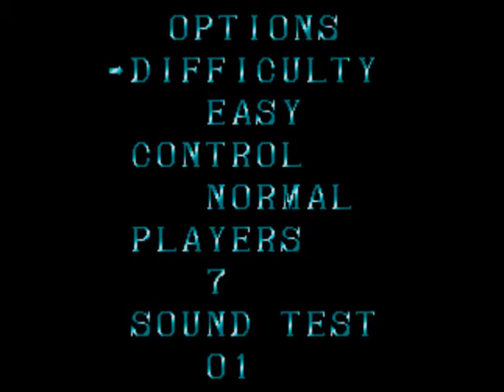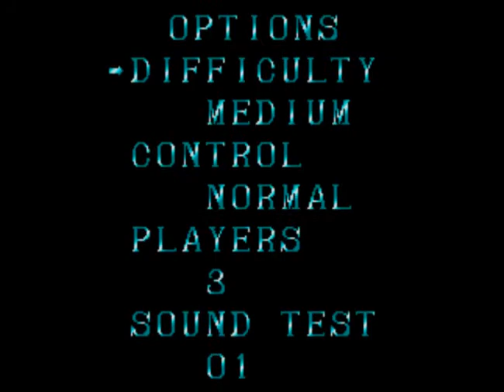Game 5 Super Thunder Blade